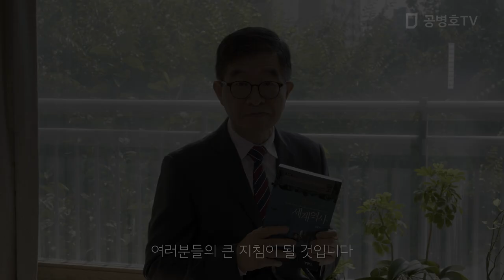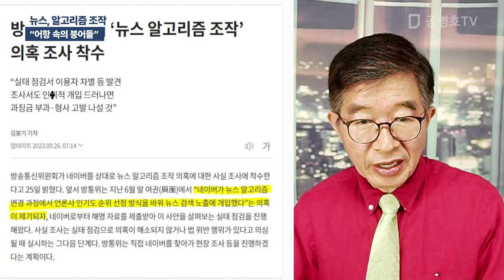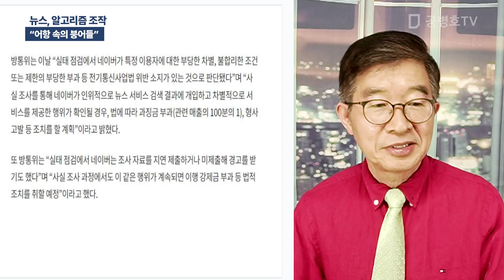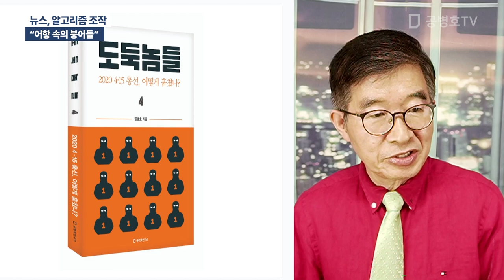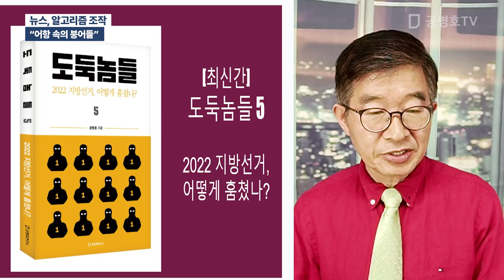뉴스, 알고리즘 조작 / "어항 속의 붕어들" [공병호TV]